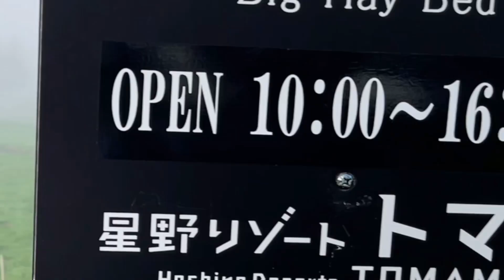breathtaking Hokkaido | stress relief | Hokkaido vlog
This video shares with you the moment that we've been waiting for to see the " Sea of Clouds " . in Japanese they called it " UNKAI ". Unkai is a stunning natural phenomenon , a scene everyone should experience once in their lives. And it is possible here in Mt. Tomamu, Hokkaido.
We almost didn't sleep just only to see the "Sea of Clouds".
I hope you join with us.

Be grateful when you're feeling good and
Be graceful when you're feeling bad  :)

Location filmed: Tomamu, Hoshino Resort - Hokkaido - Japan

Edited ; by Vigorswitch

Thank you always for the support.

love
Laurence